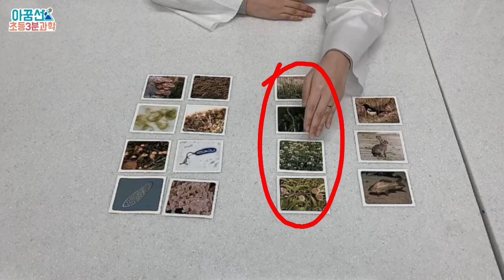[5학년 과학, 무료인강] 5학년 1학기 5단원 1차시. 우리 생활 주변의 다양한 생물 알아보기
놀이를 통해 우리 생활 주변의 다양한 생물에 대해 알아봅시다.